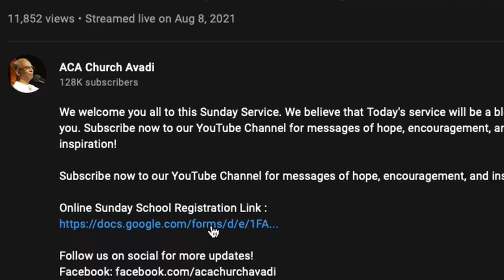Online Sunday School Registration Announcement | 21 August 2021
We welcome you all to this program.

For Offerings:
A/C Name : ACA AVADI MINISTRY
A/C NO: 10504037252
A/C Type : Current Account
Bank: State Bank Of India
Branch: AVADI
Ifsc Code: SBIN0002201

For the New Church Building :
A/C Name: ACA AVADI MINISTRY BUILDING FUND
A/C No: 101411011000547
Bank: ANDHRA BANK
Branch: AVADI
Ifsc code: ANDB0001014